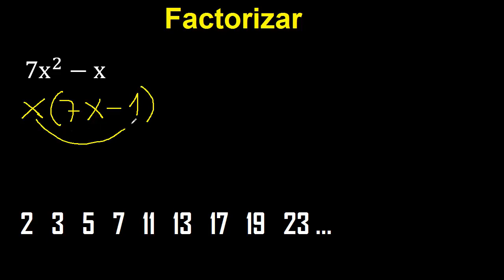Factorizar 7x^2-x , factorizacion de polinomios cuadraticos ( exponente 2) con 2 terminos